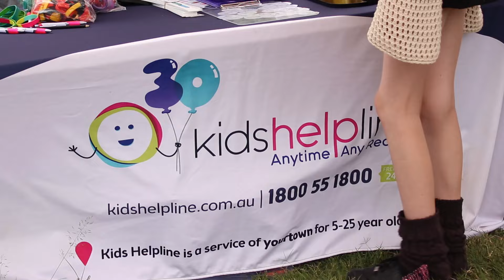Licitt | Crestmead Skate park | Schema Collective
Filmed and edited by Kale Hennessy.

Schema Collective at it again with a nice line up of local talent and some shedders to put on a demo on the park.

Skating: Marcos Baker, Harry Ryan, Charlie Holland and homie, I forgot his name dam it haha.